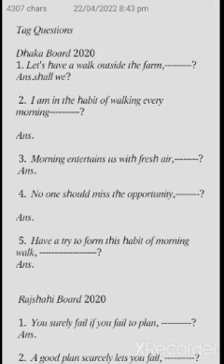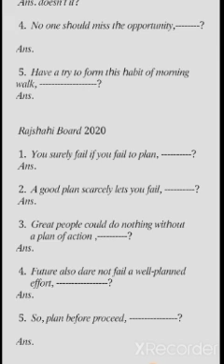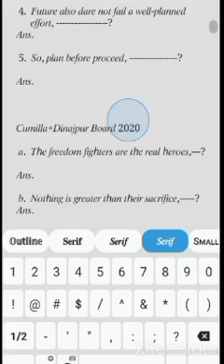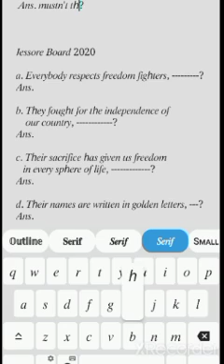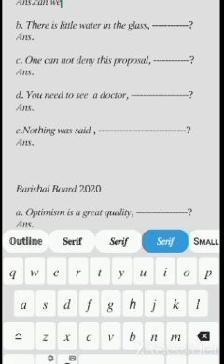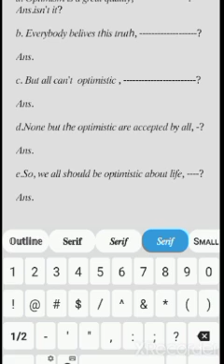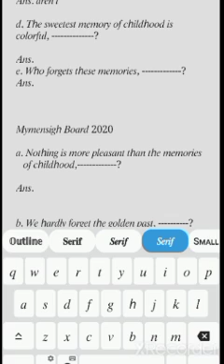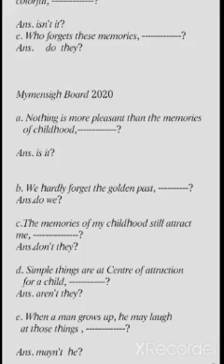𝑇𝑎𝑔-𝑄𝑢𝑒𝑠𝑡𝑖𝑜𝑛𝑠 𝐴𝑙𝑙 𝐵𝑜𝑎𝑟𝑑𝑠 2020@englishwithazim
𝑇𝑎𝑔 𝑄𝑢𝑒𝑠𝑡𝑖𝑜𝑛𝑠

1. 𝐿𝑒𝑡'𝑠 ℎ𝑎𝑣𝑒 𝑎 𝑤𝑎𝑙𝑘 𝑜𝑢𝑡𝑠𝑖𝑑𝑒 𝑡ℎ𝑒 𝑓𝑎𝑟𝑚, ?
𝐴𝑛𝑠. 𝑠ℎ𝑎𝑙𝑙 𝑤𝑒 ?

2. 𝐼 𝑎𝑚 𝑖𝑛 𝑡ℎ𝑒 ℎ𝑎𝑏𝑖𝑡 𝑜𝑓 𝑤𝑎𝑙𝑘𝑖𝑛𝑔 𝑒𝑣𝑒𝑟𝑦 𝑚𝑜𝑟𝑛𝑖𝑛𝑔 ?

𝐴𝑛𝑠.𝑎𝑟𝑒𝑛'𝑡 𝐼?

3. 𝑀𝑜𝑟𝑛𝑖𝑛𝑔 𝑒𝑛𝑡𝑒𝑟𝑡𝑎𝑖𝑛𝑠 𝑢𝑠 𝑤𝑖𝑡ℎ 𝑓𝑟𝑒𝑠ℎ 𝑎𝑖𝑟, ?
 𝐴𝑛𝑠. 𝑑𝑜𝑒𝑠𝑛'𝑡 𝑖𝑡?

4. 𝑁𝑜 𝑜𝑛𝑒 𝑠ℎ𝑜𝑢𝑙𝑑 𝑚𝑖𝑠𝑠 𝑡ℎ𝑒 𝑜𝑝𝑝𝑜𝑟𝑡𝑢𝑛𝑖𝑡𝑦, ?

𝐴𝑛𝑠.𝑠ℎ𝑜𝑢𝑙𝑑 𝑡ℎ𝑒𝑦?

5. 𝐻𝑎𝑣𝑒 𝑎 𝑡𝑟𝑦 𝑡𝑜 𝑓𝑜𝑟𝑚 𝑡ℎ𝑖𝑠 ℎ𝑎𝑏𝑖𝑡 𝑜𝑓 𝑚𝑜𝑟𝑛𝑖𝑛𝑔 𝑤𝑎𝑙𝑘, ?
𝐴𝑛𝑠. 𝑤𝑜𝑛'𝑡 𝑦𝑜𝑢?

1. 𝑌𝑜𝑢 𝑠𝑢𝑟𝑒𝑙𝑦 𝑓𝑎𝑖𝑙 𝑖𝑓 𝑦𝑜𝑢 𝑓𝑎𝑖𝑙 𝑡𝑜 𝑝𝑙𝑎𝑛, ?
 𝐴𝑛𝑠. 𝑑𝑜𝑛'𝑡 𝑦𝑜𝑢?

2. 𝐴 𝑔𝑜𝑜𝑑 𝑝𝑙𝑎𝑛 𝑠𝑐𝑎𝑟𝑐𝑒𝑙𝑦 𝑙𝑒𝑡𝑠 𝑦𝑜𝑢 𝑓𝑎𝑖𝑙, ?
 𝐴𝑛𝑠. 𝑑𝑜𝑒𝑠 𝑖𝑡?

 3.  𝐺𝑟𝑒𝑎𝑡 𝑝𝑒𝑜𝑝𝑙𝑒 𝑐𝑜𝑢𝑙𝑑 𝑑𝑜 𝑛𝑜𝑡ℎ𝑖𝑛𝑔 𝑤𝑖𝑡ℎ𝑜𝑢𝑡
𝑎 𝑝𝑙𝑎𝑛 𝑜𝑓 𝑎𝑐𝑡𝑖𝑜𝑛 , ?
𝐴𝑛𝑠. 𝑐𝑜𝑢𝑙𝑑 𝑡ℎ𝑒𝑦?

 4.  𝐹𝑢𝑡𝑢𝑟𝑒 𝑎𝑙𝑠𝑜 𝑑𝑎𝑟𝑒 𝑛𝑜𝑡 𝑓𝑎𝑖𝑙 𝑎 𝑤𝑒𝑙𝑙-𝑝𝑙𝑎𝑛𝑛𝑒𝑑
𝑒𝑓𝑓𝑜𝑟𝑡, ?
𝐴𝑛𝑠. 𝑑𝑎𝑟𝑒 𝑖𝑡?

5. 𝑆𝑜, 𝑝𝑙𝑎𝑛 𝑏𝑒𝑓𝑜𝑟𝑒 𝑝𝑟𝑜𝑐𝑒𝑒𝑑, ?

𝐴𝑛𝑠. 𝑤𝑖𝑙𝑙 𝑦𝑜𝑢?

𝐶𝑢𝑚𝑖𝑙𝑙𝑎+𝐷𝑖𝑛𝑎𝑗𝑝𝑢𝑟 𝐵𝑜𝑎𝑟𝑑 2020

 𝑎.  𝑇ℎ𝑒 𝑓𝑟𝑒𝑒𝑑𝑜𝑚 𝑓𝑖𝑔ℎ𝑡𝑒𝑟𝑠 𝑎𝑟𝑒 𝑡ℎ𝑒 𝑟𝑒𝑎𝑙 ℎ𝑒𝑟𝑜𝑒𝑠,---?

𝐴𝑛𝑠. 𝑎𝑟𝑒𝑛'𝑡 𝑡ℎ𝑒𝑦?

𝑏. 𝑁𝑜𝑡ℎ𝑖𝑛𝑔 𝑖𝑠 𝑔𝑟𝑒𝑎𝑡𝑒𝑟 𝑡ℎ𝑎𝑛 𝑡ℎ𝑒𝑖𝑟 𝑠𝑎𝑐𝑟𝑖𝑓𝑖𝑐𝑒, ?
𝐴𝑛𝑠.𝑖𝑠 𝑖𝑡?

 𝑐.  𝑇ℎ𝑒𝑖𝑟  𝑐𝑜𝑛𝑡𝑟𝑖𝑏𝑢𝑡𝑖𝑜𝑛 𝑓𝑜𝑟 𝑜𝑢𝑟 𝑐𝑜𝑢𝑛𝑡𝑟𝑦
𝑤𝑖𝑙𝑙 𝑏𝑒 𝑟𝑒𝑚𝑒𝑚𝑏𝑒𝑟𝑒𝑑, ?

𝐴𝑛𝑠.𝑤𝑜𝑛'𝑡 𝑖𝑡?

𝑑. 𝑊𝑒 𝑠ℎ𝑜𝑢𝑙𝑑 𝑛𝑒𝑣𝑒𝑟 𝑛𝑒𝑔𝑙𝑒𝑐𝑡 𝑡ℎ𝑒𝑚, ?

𝐴𝑛𝑠. 𝑠ℎ𝑜𝑢𝑙𝑑 𝑤𝑒?

𝑒. 𝐸𝑣𝑒𝑟𝑦 𝑐𝑖𝑡𝑖𝑧𝑒𝑛 𝑜𝑓 𝐵𝑎𝑛𝑔𝑙𝑎𝑑𝑒𝑠ℎ 𝑚𝑢𝑠𝑡 ℎ𝑎𝑣𝑒
   𝑑𝑢𝑒 𝑟𝑒𝑠𝑝𝑒𝑐𝑡 𝑓𝑜𝑟 𝑡ℎ𝑒𝑚,
 𝐴𝑛𝑠. 𝑚𝑢𝑠𝑡𝑛'𝑡 𝑡ℎ𝑒𝑦?

𝑎. 𝐸𝑣𝑒𝑟𝑦𝑏𝑜𝑑𝑦 𝑟𝑒𝑠𝑝𝑒𝑐𝑡𝑠 𝑓𝑟𝑒𝑒𝑑𝑜𝑚 𝑓𝑖𝑔ℎ𝑡𝑒𝑟𝑠, ?
𝐴𝑛𝑠.    𝑑𝑜𝑛'𝑡 𝑡ℎ𝑒𝑦?

𝑏. 𝑇ℎ𝑒𝑦 𝑓𝑜𝑢𝑔ℎ𝑡 𝑓𝑜𝑟 𝑡ℎ𝑒 𝑖𝑛𝑑𝑒𝑝𝑒𝑛𝑑𝑒𝑛𝑐𝑒 𝑜𝑓
𝑜𝑢𝑟 𝑐𝑜𝑢𝑛𝑡𝑟𝑦, ?
𝐴𝑛𝑠.𝑑𝑖𝑑𝑛'𝑡 𝑡ℎ𝑒𝑦?

𝑐. 𝑇ℎ𝑒𝑖𝑟 𝑠𝑎𝑐𝑟𝑖𝑓𝑖𝑐𝑒 ℎ𝑎𝑠 𝑔𝑖𝑣𝑒𝑛 𝑢𝑠 𝑓𝑟𝑒𝑒𝑑𝑜𝑚
𝑖𝑛 𝑒𝑣𝑒𝑟𝑦 𝑠𝑝ℎ𝑒𝑟𝑒 𝑜𝑓 𝑙𝑖𝑓𝑒, ?
𝐴𝑛𝑠.ℎ𝑎𝑠𝑛'𝑡 𝑖𝑡?

𝑑. 𝑇ℎ𝑒𝑖𝑟 𝑛𝑎𝑚𝑒𝑠 𝑎𝑟𝑒 𝑤𝑟𝑖𝑡𝑡𝑒𝑛 𝑖𝑛 𝑔𝑜𝑙𝑑𝑒𝑛 𝑙𝑒𝑡𝑡𝑒𝑟𝑠, ---?
𝐴𝑛𝑠. 𝑎𝑟𝑒𝑛'𝑡 𝑡ℎ𝑒𝑦?

𝑒. 𝑊𝑒 𝑠ℎ𝑜𝑢𝑙𝑑 𝑛𝑒𝑣𝑒𝑟 𝑓𝑜𝑟𝑔𝑒𝑡 𝑡ℎ𝑒𝑚, ?
𝐴𝑛𝑠. 𝑠ℎ𝑜𝑢𝑙𝑑 𝑤𝑒?

𝐶ℎ𝑎𝑡𝑡𝑜𝑔𝑟𝑎𝑚 𝐵𝑜𝑎𝑟𝑑 2020

𝑎. 𝑁𝑜𝑛𝑒 𝑜𝑓 𝑢𝑠 𝑐𝑎𝑛 𝑠𝑜𝑙𝑣𝑒 𝑡ℎ𝑖𝑠 𝑝𝑟𝑜𝑏𝑙𝑒𝑚, ?

𝐴𝑛𝑠.𝑐𝑎𝑛 𝑤𝑒?

𝑏. 𝑇ℎ𝑒𝑟𝑒 𝑖𝑠 𝑙𝑖𝑡𝑡𝑙𝑒 𝑤𝑎𝑡𝑒𝑟 𝑖𝑛 𝑡ℎ𝑒 𝑔𝑙𝑎𝑠𝑠, ?
𝐴𝑛𝑠. 𝑖𝑠 𝑡ℎ𝑒𝑟𝑒?

𝑐. 𝑂𝑛𝑒 𝑐𝑎𝑛 𝑛𝑜𝑡 𝑑𝑒𝑛𝑦 𝑡ℎ𝑖𝑠 𝑝𝑟𝑜𝑝𝑜𝑠𝑎𝑙, ?
𝐴𝑛𝑠.𝑐𝑎𝑛 𝑜𝑛𝑒/𝑐𝑎𝑛 𝑡ℎ𝑒𝑦?

𝑑. 𝑌𝑜𝑢 𝑛𝑒𝑒𝑑 𝑡𝑜 𝑠𝑒𝑒 𝑎 𝑑𝑜𝑐𝑡𝑜𝑟, ?
𝐴𝑛𝑠.𝑑𝑜𝑛'𝑡 𝑦𝑜𝑢?

𝑒.𝑁𝑜𝑡ℎ𝑖𝑛𝑔 𝑤𝑎𝑠 𝑠𝑎𝑖𝑑 , ?
𝐴𝑛𝑠. 𝑤𝑎𝑠 𝑖𝑡?

𝐵𝑎𝑟𝑖𝑠ℎ𝑎𝑙 𝐵𝑜𝑎𝑟𝑑 2020

𝑎. 𝑂𝑝𝑡𝑖𝑚𝑖𝑠𝑚 𝑖𝑠 𝑎 𝑔𝑟𝑒𝑎𝑡 𝑞𝑢𝑎𝑙𝑖𝑡𝑦, ?
𝐴𝑛𝑠.𝑖𝑠𝑛'𝑡 𝑖𝑡?

𝑏. 𝐸𝑣𝑒𝑟𝑦𝑏𝑜𝑑𝑦 𝑏𝑒𝑙𝑖𝑣𝑒𝑠 𝑡ℎ𝑖𝑠 𝑡𝑟𝑢𝑡ℎ, ?

𝐴𝑛𝑠.𝑑𝑜𝑛'𝑡 𝑡ℎ𝑒𝑦?

𝑐. 𝐵𝑢𝑡 𝑎𝑙𝑙 𝑐𝑎𝑛'𝑡 𝑜𝑝𝑡𝑖𝑚𝑖𝑠𝑡𝑖𝑐 , ?

𝐴𝑛𝑠.𝑐𝑎𝑛 𝑡ℎ𝑒𝑦?

𝑑.𝑁𝑜𝑛𝑒 𝑏𝑢𝑡 𝑡ℎ𝑒 𝑜𝑝𝑡𝑖𝑚𝑖𝑠𝑡𝑖𝑐 𝑎𝑟𝑒 𝑎𝑐𝑐𝑒𝑝𝑡𝑒𝑑 𝑏𝑦 𝑎𝑙𝑙, -?

𝐴𝑛𝑠. 𝑎𝑟𝑒 𝑡ℎ𝑒𝑦?

𝑒.𝑆𝑜, 𝑤𝑒 𝑎𝑙𝑙 𝑠ℎ𝑜𝑢𝑙𝑑 𝑏𝑒 𝑜𝑝𝑡𝑖𝑚𝑖𝑠𝑡𝑖𝑐 𝑎𝑏𝑜𝑢𝑡 𝑙𝑖𝑓𝑒, ?

𝐴𝑛𝑠. 𝑠ℎ𝑜𝑢𝑙𝑑𝑛'𝑡 𝑤𝑒?

𝑎. 𝐸𝑣𝑒𝑟𝑦𝑜𝑛𝑒 𝑖𝑠 𝑛𝑜𝑠𝑡𝑎𝑙𝑔𝑖𝑐 𝑖𝑛 𝑙𝑖𝑓𝑒, ?

𝐴𝑛𝑠.    𝑎𝑟𝑒𝑛'𝑡   𝑡ℎ𝑒𝑦?

𝑏.𝑊𝑒 ℎ𝑎𝑟𝑑𝑙𝑦 𝑓𝑜𝑟𝑔𝑒𝑡 𝑡ℎ𝑒 𝑔𝑜𝑙𝑑𝑒𝑛 𝑝𝑎𝑠𝑡, ?

𝐴𝑛𝑠. 𝑑𝑜 𝑤𝑒?

𝑐. 𝑇ℎ𝑒 𝑚𝑒𝑚𝑜𝑟𝑖𝑒𝑠 𝑜𝑓 𝑐ℎ𝑖𝑙𝑑ℎ𝑜𝑜𝑑 𝑎𝑟𝑒 𝑎𝑙𝑤𝑎𝑦𝑠
ℎ𝑢𝑛𝑡𝑖𝑛𝑔 𝑢𝑠, '?
𝐴𝑛𝑠. 𝑎𝑟𝑒𝑛'𝑡 𝑡ℎ𝑒𝑦?

𝑑. 𝑇ℎ𝑒 𝑠𝑤𝑒𝑒𝑡𝑒𝑠𝑡 𝑚𝑒𝑚𝑜𝑟𝑦 𝑜𝑓 𝑐ℎ𝑖𝑙𝑑ℎ𝑜𝑜𝑑 𝑖𝑠 𝑐𝑜𝑙𝑜𝑟𝑓𝑢𝑙, ?

𝐴𝑛𝑠. 𝑖𝑠𝑛'𝑡 𝑖𝑡?
𝑒. 𝑊ℎ𝑜 𝑓𝑜𝑟𝑔𝑒𝑡𝑠 𝑡ℎ𝑒𝑠𝑒 𝑚𝑒𝑚𝑜𝑟𝑖𝑒𝑠, ?
𝐴𝑛𝑠.     𝑑𝑜  𝑡ℎ𝑒𝑦?

𝑀𝑦𝑚𝑒𝑛𝑠𝑖𝑔ℎ 𝐵𝑜𝑎𝑟𝑑 2020

𝑎. 𝑁𝑜𝑡ℎ𝑖𝑛𝑔 𝑖𝑠 𝑚𝑜𝑟𝑒 𝑝𝑙𝑒𝑎𝑠𝑎𝑛𝑡 𝑡ℎ𝑎𝑛 𝑡ℎ𝑒 𝑚𝑒𝑚𝑜𝑟𝑖𝑒𝑠
𝑜𝑓 𝑐ℎ𝑖𝑙𝑑ℎ𝑜𝑜𝑑, ?

𝐴𝑛𝑠. 𝑖𝑠 𝑖𝑡?

𝐴𝑛𝑠.𝑑𝑜 𝑤𝑒?

𝑐.𝑇ℎ𝑒 𝑚𝑒𝑚𝑜𝑟𝑖𝑒𝑠 𝑜𝑓 𝑚𝑦 𝑐ℎ𝑖𝑙𝑑ℎ𝑜𝑜𝑑 𝑠𝑡𝑖𝑙𝑙 𝑎𝑡𝑡𝑟𝑎𝑐𝑡 𝑚𝑒, ?
𝐴𝑛𝑠.𝑑𝑜𝑛'𝑡 𝑡ℎ𝑒𝑦?

𝑑. 𝑆𝑖𝑚𝑝𝑙𝑒 𝑡ℎ𝑖𝑛𝑔𝑠 𝑎𝑟𝑒 𝑎𝑡 𝐶𝑒𝑛𝑡𝑟𝑒 𝑜𝑓 𝑎𝑡𝑡𝑟𝑎𝑐𝑡𝑖𝑜𝑛
𝑓𝑜𝑟 𝑎 𝑐ℎ𝑖𝑙𝑑, ?
𝐴𝑛𝑠. 𝑎𝑟𝑒𝑛'𝑡 𝑡ℎ𝑒𝑦?

𝑒. 𝑊ℎ𝑒𝑛 𝑎 𝑚𝑎𝑛 𝑔𝑟𝑜𝑤𝑠 𝑢𝑝, ℎ𝑒 𝑚𝑎𝑦 𝑙𝑎𝑢𝑔ℎ
𝑎𝑡 𝑡ℎ𝑜𝑠𝑒 𝑡ℎ𝑖𝑛𝑔𝑠 , ?

𝐴𝑛𝑠. 𝑚𝑎𝑦𝑛'𝑡  ℎ𝑒?